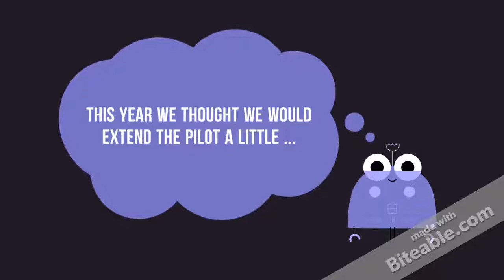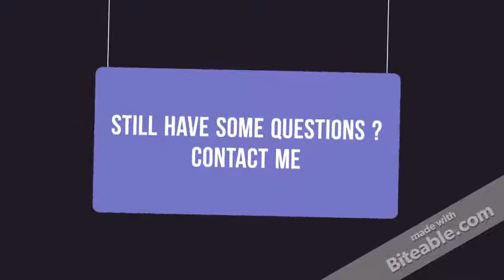Open Digital Badges 2017